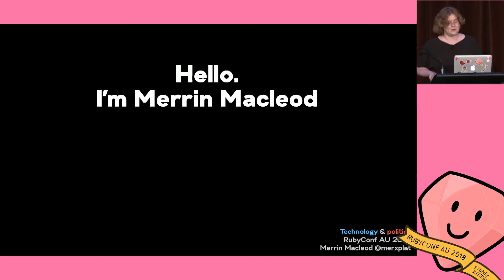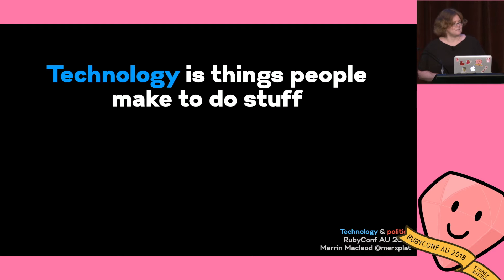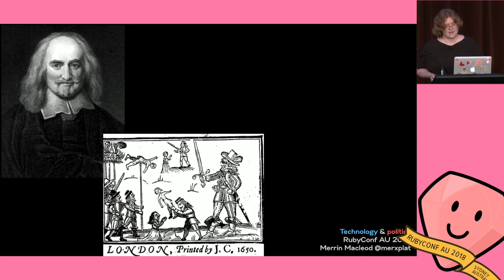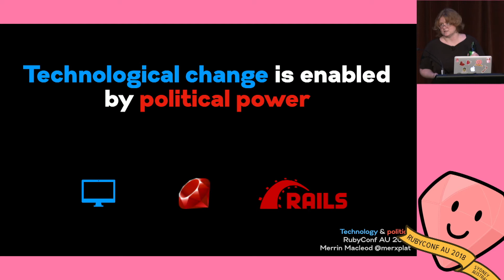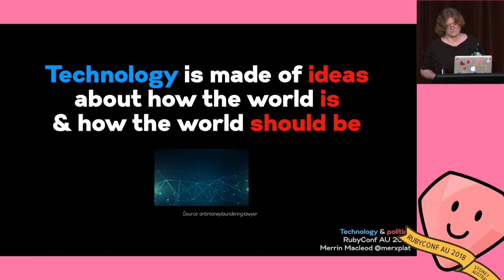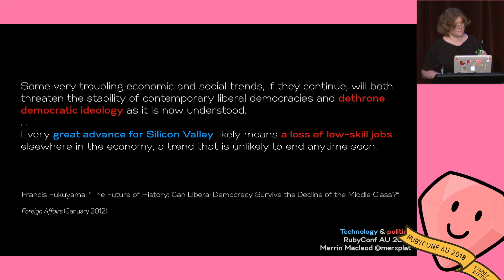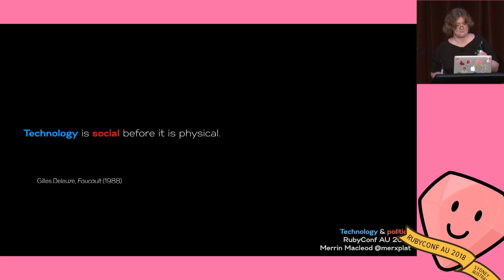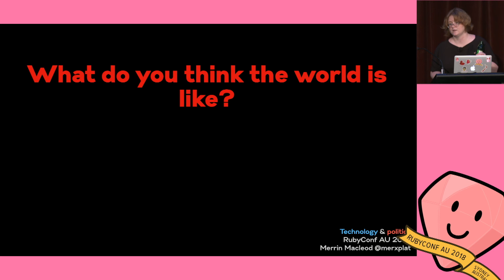Merrin Macleod - Politics? In My Technology?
RubyConf AU 2018 | Sydney | Australia

Organisers: Melissa Kaulfuss (@melissakaulfuss), Nicholas Bruning (@thetron), Sharon Vaughan (@Sharon_AV) & Nadia Vu (@nadiavu_)
MCs: Melissa Kaulfuss & Nicholas Bruning